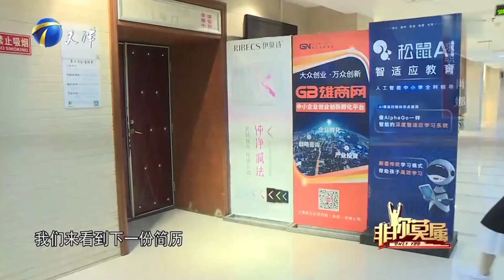非你莫属：年轻女孩上台求职，直言喜欢创始人马锐，太直爽了